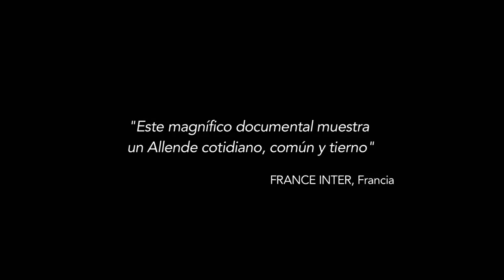Allende mi abuelo Allende (Trailer HD)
Marcia Tambutti, nieta del ex Presidente de la República, nos entrega este documental que posee una mirada más íntima de Salvador Allende y trata de romper el hermetismo familiar en torno a su figura debido al dolor que aún pesa en sus corazones. Estreno 3 de septiembre de 2015